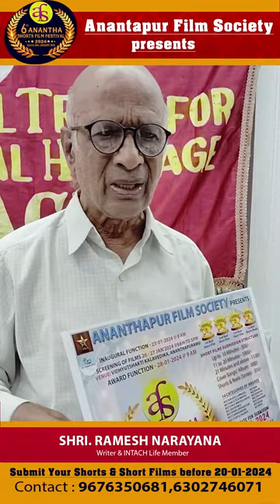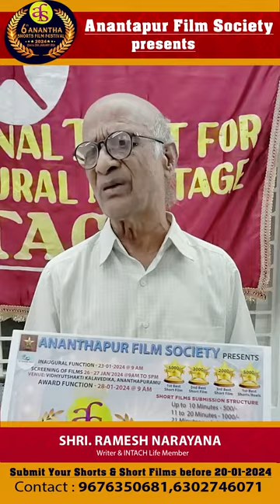ANANTHA Short Film Festival-2024 Ramesh Narayana, INTACH Life Member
అనంతపురం ఫిల్మ్ సొసైటీ మరియు  హెచ్ డి విజన్ వారి  ఆధ్వర్యంలో అనంతపురం నగరంలో ని  ఎస్ఎస్  ప్యారడైజ్  హల్లో ఈ నెల 23 నుండి 28 తేదీ వరకు జరగబోవు 6వ అనంత లఘు చిత్రోత్సవం 2024 .

ఈ పోటీల్లో పాల్గొనే వారు తమ లఘుచిత్రాలను, షార్ట్స్ రీల్స్ యూట్యూబ్ లింక్ లను ఈ నెల 20 వ తేదీ లోపు  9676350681 ఫోన్ నెంబర్ కి వాట్సప్ కు ద్వారా   పంపవల్సిందిగా తెలియజేశారు. ఇందులో ఎంపిక అయిన వారికి మొదటి బహుమతి గా 5 వేలు, రెండవ బహుమతి 3 వేలు , మూడోవ బహుమతి 2వేలు గా ఇవ్వడం జరుగుతుందన్నారు.

మన సంస్కృతి వారసత్వ సంపద, కళలు వాటిపై నిర్మించిన లఘు చిత్రాలను 5000/- నగదు ప్రోత్సాహక బహుమతులు, సమాచార హక్కు చట్టం పై అవగాహన కల్పించే లఘు చిత్రాలకు ప్రత్యేక బహుమతులు, జ్యూరీ సభులచే ఎన్నక కాబడిన లఘు చిత్రానికి 5000, కవర్ సాంగ్ లను రూపొందించిన నృత్య దర్శకులకు 3000, 2000 ప్రోత్సాహక నగదు బహుమతులను 28వ తేదీ జరగబోవు అవార్డ్ ఫంక్షన్ లో ప్రముఖుల చేతుల మీదుగా యివబడునని, 6వ అనంత లఘు చిత్రోత్సవం నిర్వాహకులు తెలియజేశారు. ఇవే కాకుండా వివిధ రకాల రూపంలో బహుమతులను ఇవ్వడం జరుగుతుందన్నారు.